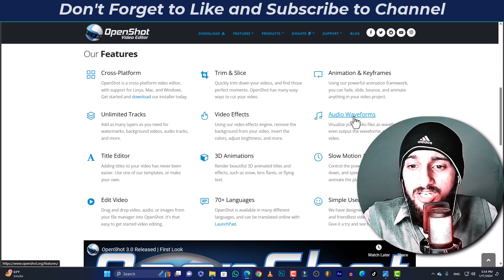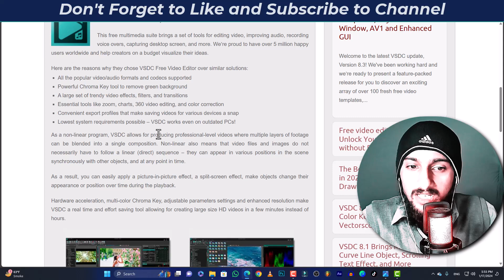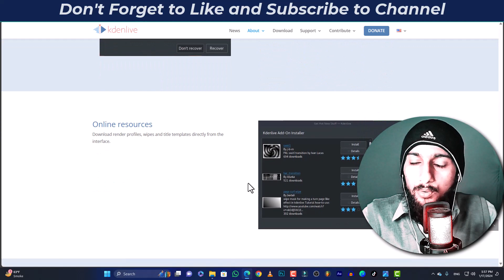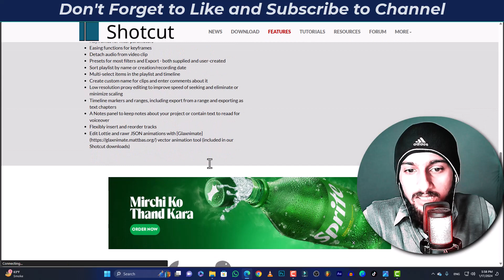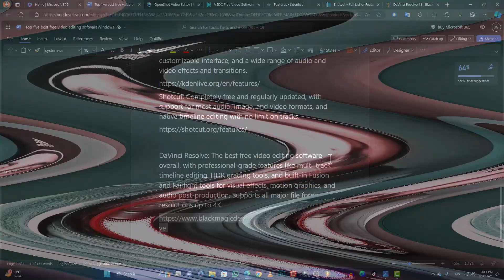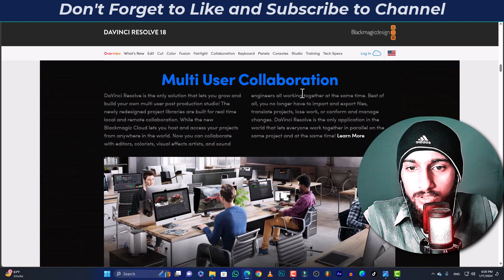TOP 5 FREE VIDEO EDITING SOFTWARES | Top 5 Best FREE VIDEO EDITING Software (2024) | NO Watermark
The best FREE VIDEO EDITORS for Windows, Mac, and Linux… TOP 5 FREE VIDEO EDITING SOFTWARES | Top 5 Best FREE VIDEO EDITING Software (2024) | NO Watermark
Discover the top 5 best free video editing software for Windows, Mac, and Linux with this informative tutorial! Whether you're a beginner needing something simple for YouTube or a professional that requires more advanced features, there's a free video editor for you. In this video, we'll go over the pros and cons of each program and provide you with step-by-step instructions on how to use them. To qualify, the program must not have any forced watermarks or time limits and allow for the export of projects in a resolution of at least 1080p HD. So, what are you waiting for? Watch the video now and start editing your videos like a pro with the best free video editors for Windows, Mac, and Linux!
                 Our Other Social Media Links

2)- Adobe photoshop complete course || Adobe Photoshop Complete Course || adobe photoshop full course in Hindi || adobe photoshop full course in Urdu

Topics this video Explain:
1. Free video editing software
2. Best video editor for Windows
3. Best video editor for Mac
4. Best video editor for Linux
5. Video editing software for beginners
6. Video editing software for professionals
7. No watermark video editor
8. High-quality video editor
9. Easy-to-use video editor
10. Free video editor with advanced features
best free video editing software for pc without water